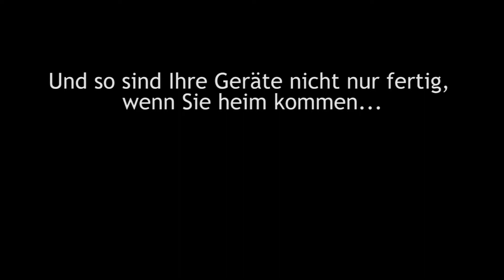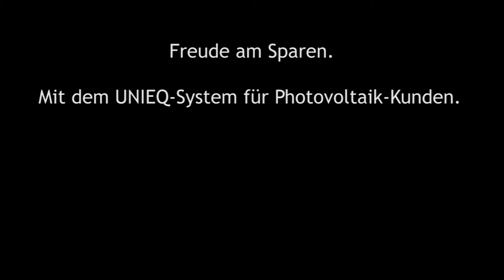Strom-Durchblick für Photovoltaik-Besitzer mit dem UNIEQ-System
Verbrauchen Sie nur oder erzeugen Sie auch? Sofortiger Strom-Durchblick für Photovoltaik-Besitzer auf eigenen Endgeräten wie Smartphone, Browser, Tablet oder Smart-TV mit der UNIEQ-Lösung von IEQualize.